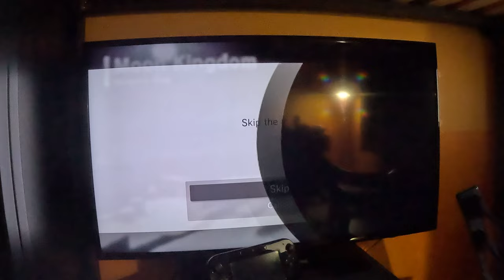Super Mario Odyssey - Bowser's Kingdom Continued (RoboBrood Battle) (4K60fps, Part 13)